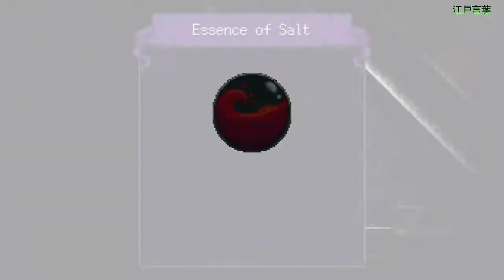Dandara - Part 4 | Heart Struggles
Working our way back after getting the Rock of Remembrance and it leads to legit struggles.